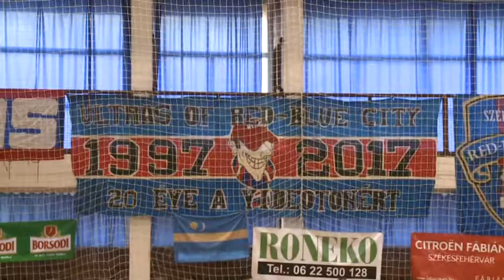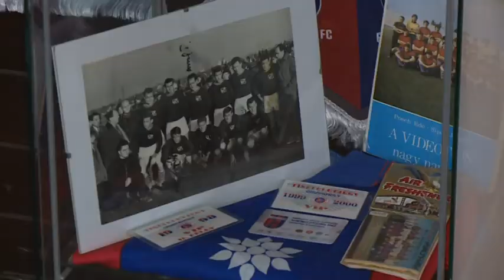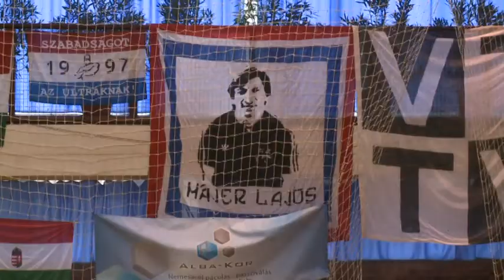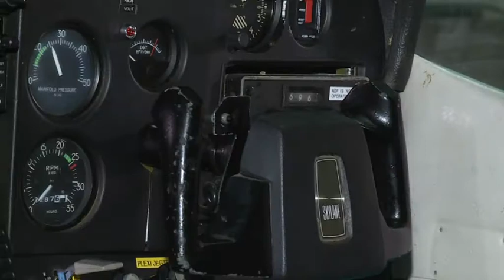2018.01.02. - Esti Mérleg - Kispályás Foci - Albatrosz Szilveszter